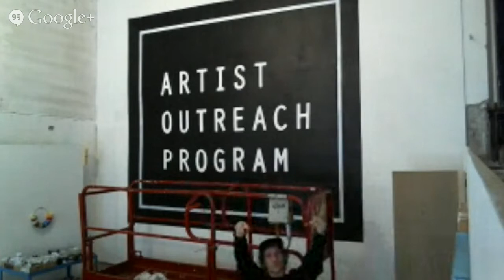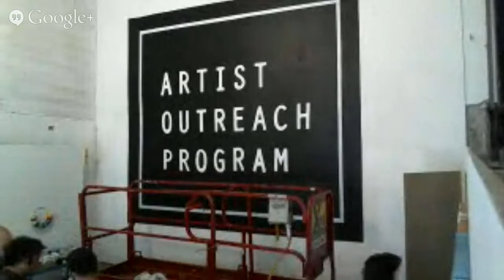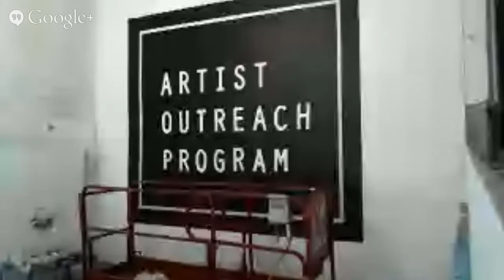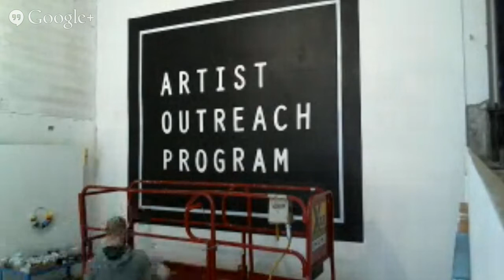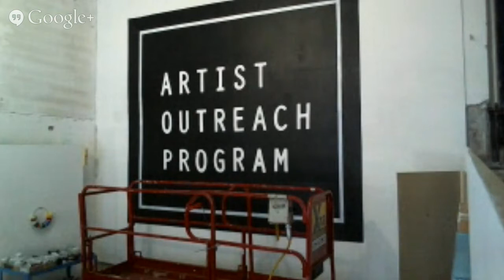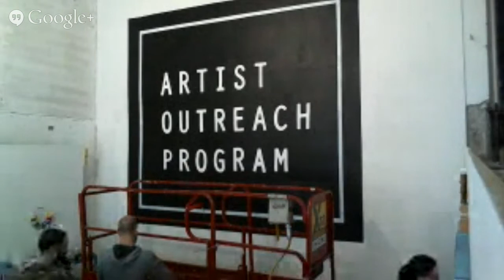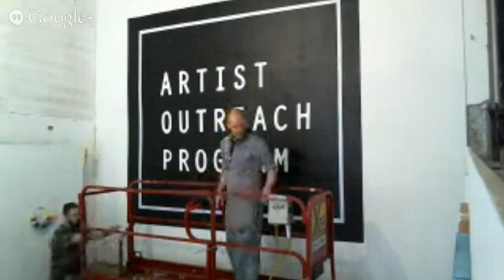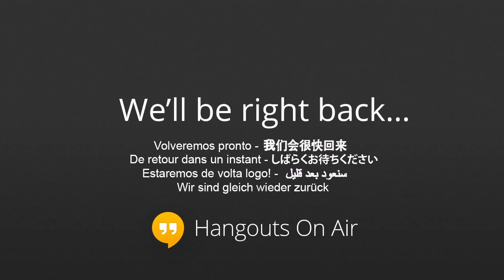Masterclass TelmoMiel on Liquitex Spray Paint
Masterclass on Spray Paint at the AOP Concept Point in Rotterdam by the great TelmoMiel. Resident Artist Benelux Robert Rost organized this event for art students to get experienced and to gather know how about Spray Paint techniques. TelmoMiel will explain their way of work.